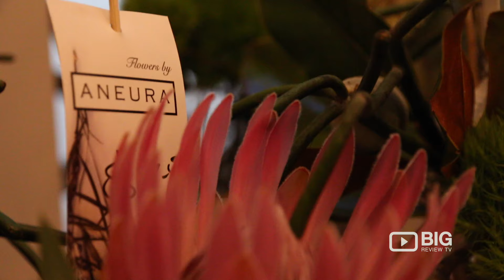Flowers by Aneura Florist in Perth WA offers Floral Design and Bouquet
Flowers by Aneura
State Buildings. Cnr St. Georges Tce & Barrack St Perth WA Australia 6000

Combining dramatic foliage with earthy blooms, our floral arrangements are organic and striking, making for unique gifts and event centrepieces